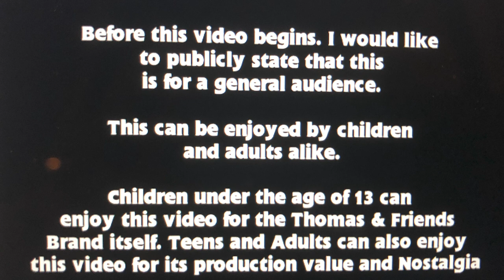The History Of Sodor Finale teaser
Brace yourselves folks...
Titlecard made by LNERLiam
THOMAS & FRIENDS IS OWNED BY HIT ENTERTAINMENT & MATTEL CREATIONS